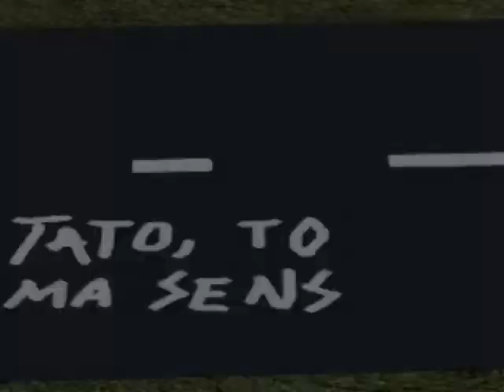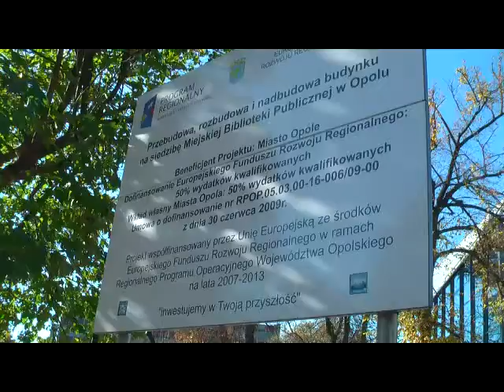Tato, to ma sens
nr 139
Projekt "Fundusze dla Polski - Filmowa Mapa Przemian". Autor: Robert Piechaczek; Fundacja Think, 2010.
nazwa: Tato, to ma sens - LO2 Opole.mp4